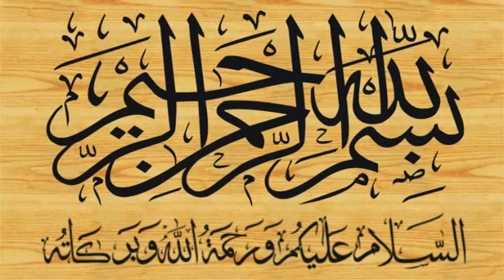Surah Yusuf By Qari Yaqoob Faisalabadi سورة يوسف (HD) Part 12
episode 12
سورہ یوسف
सूरह यूसुफ